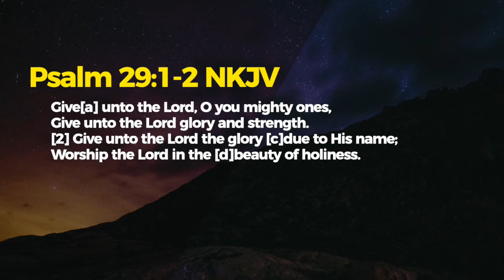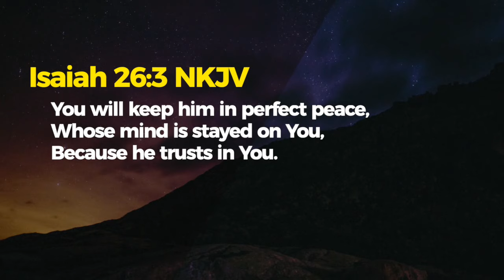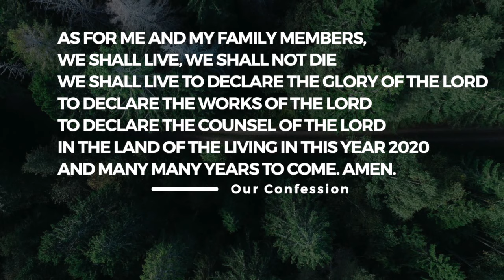PRAISEFEST | JULY 1ST | 7PM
Join us tonight for a time of praise, worship and prophetic declarations.

FIRST TIME VIEWER? If you are a first time viewer and want to learn more about engaging with Victory House London, please click here so that we can connect with you:

Victory House London
“A House Of Prayer For All Nations”

Senior Pastor Leke & Bola Leke-Sanusi

Sunday Service | 10:00am
Sunday School | 9:30am
Wednesday Service | 7:00pm

5 Congreve Street, London SE17 1TJ